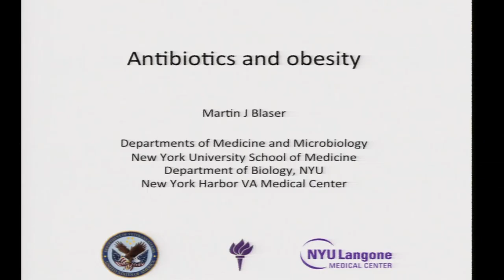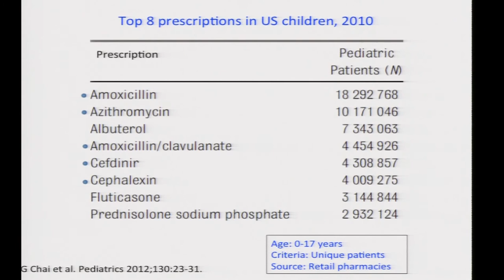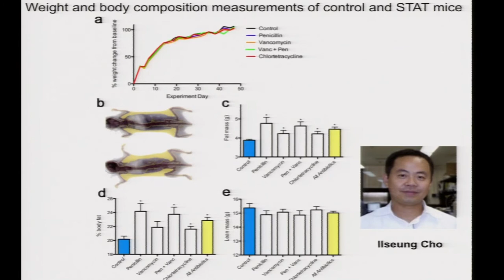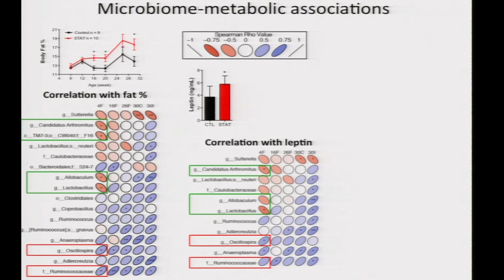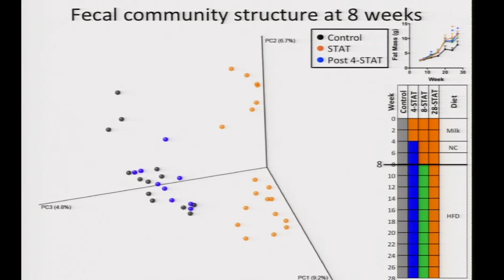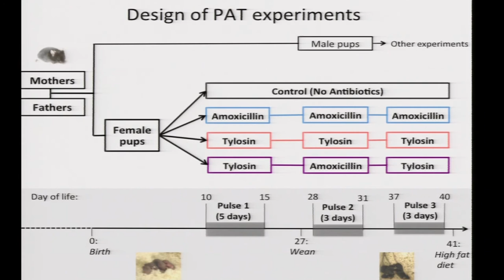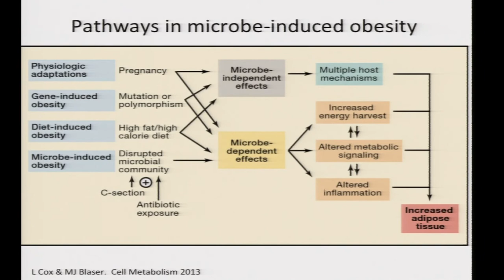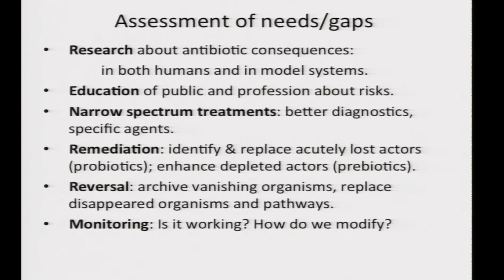Microbiome and Obesity - Martin Blaser